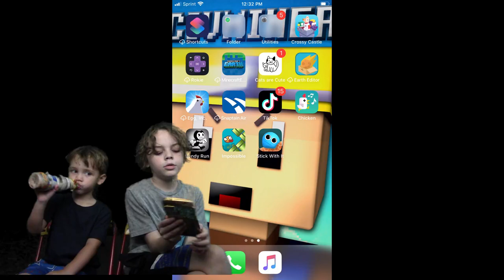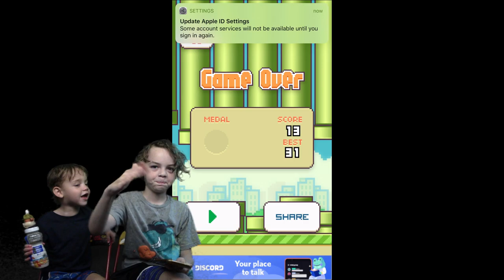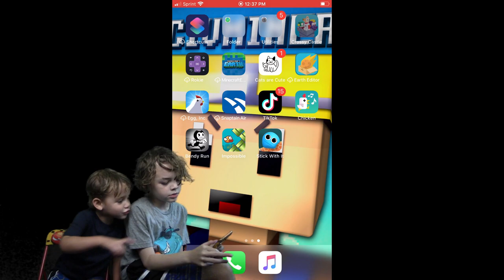Flappy Bird Gameplay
Cole and Marci Tap to play With Flappy bird in this fun yet frustrating game !

For more fun follow, share and like.